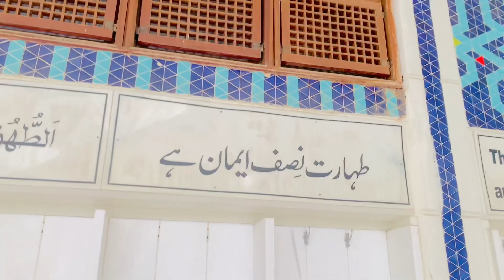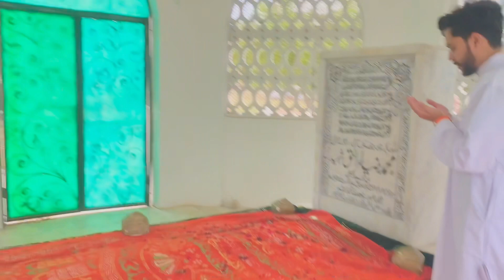Fasil masjid Sa Phala Kuch animal Both maza aya 😂